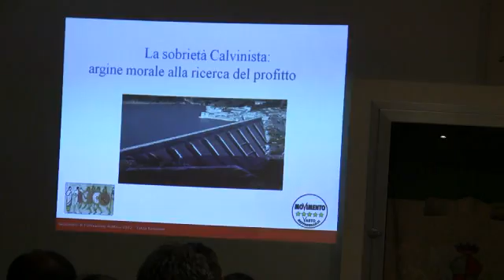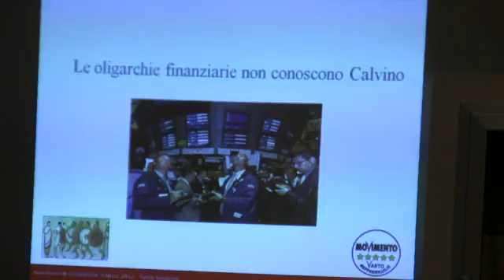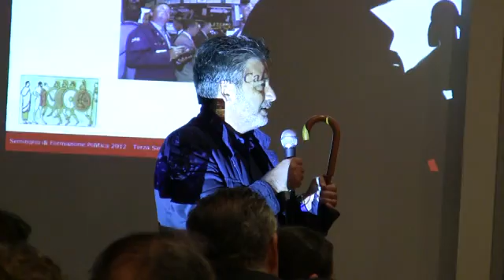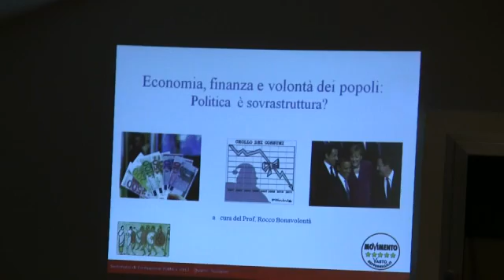La nuova Koinè - Secondo seminario (5/8)